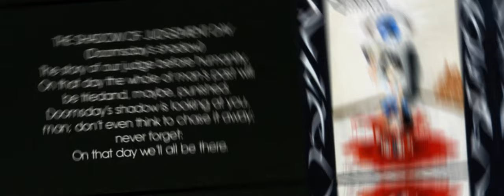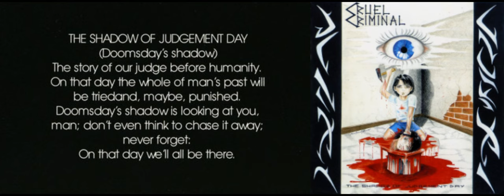Cruel Criminal - The Shadow Of Judgement Day EP (1995)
1. Samantha
2. The Shadow Of Judgement Day 3:22
3. Degeneration Dynamic Cell 8:27
4. Filthy Religions 13:59

Alessandro "Cico" Farinelli:Drums
Claudio "Pedro" Farinelli:Guitars (rhythm)
Sabatini:Bass, Vocals
Alex:Guitars (lead)

Label: Freak Out